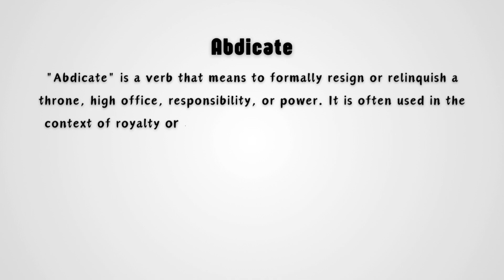What does Abdicate mean?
In this video, we explore the meaning of the word "abdicate." Abdicate refers to the act of formally giving up a position of power or responsibility, typically by a monarch or leader. It involves renouncing authority and stepping down from one's role voluntarily. The video provides a simple and concise explanation of this term, making it easy to understand for anyone interested in expanding their vocabulary. Whether you're curious about history or just want to learn more about leadership terms, this video offers a quick definition without any unnecessary details.